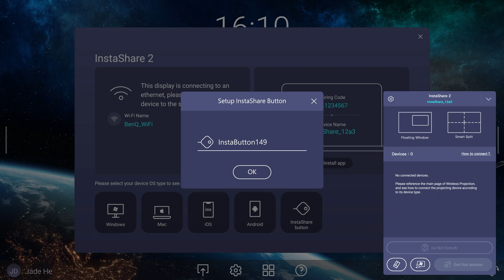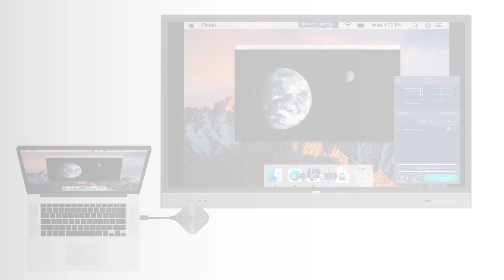How to use InstaShare Button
BenQ InstaShare 2 Screen button
Share Ideas × Engage Minds
By downloading the InstaShare 2 app, you can share your laptop screen and access additional features, such as annotation and two-way touch.